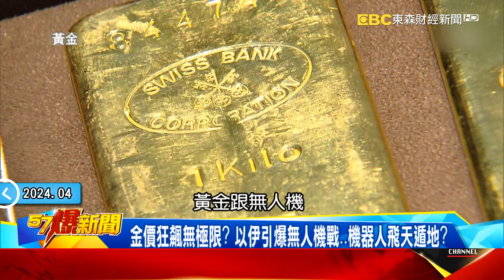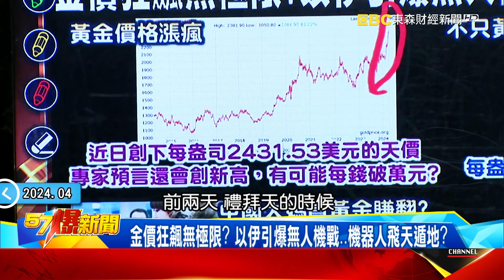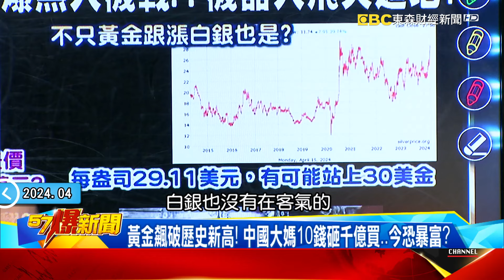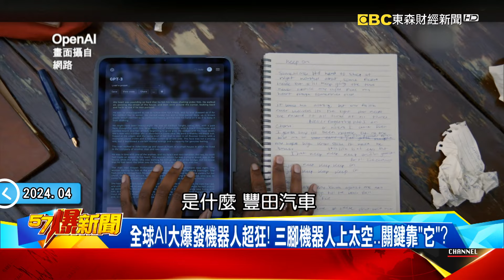「中東危機」金價狂飆無極限？ 以伊「無人機戰」機器人飛天遁地？！ - 黃創夏 徐俊相《57爆新聞》20240416-3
金價狂飆無極限？ 以伊引爆無人機戰…機器人飛天遁地？
黃金飆破歷史新高！ 中國大媽10錢砸千億買…今恐暴富？
黃金狂飆白銀緊追在後！ 晶片太陽能製造皆要…恐暴漲？
4億攻擊VS431億攔截！ 伊朗無人機戰釀美軍「以量制強」戰術！
最便宜無人機靠3D列印？ 俄烏戰爭早運用…美航母也有？！
全球AI大爆發機器人超狂！ 三腳機器人上太空…關鍵靠「它」？
深不見底海底靠機器人探索？ 離線3小時…全靠AI自主運行？
植物看醫生靠機器人？！ 龐然大物「掃描」秒抓病變鬱金香！

前立法委員 高嘉瑜
資深媒體人 姚惠珍
深喉嚨 X先生
核工博士 賀立維